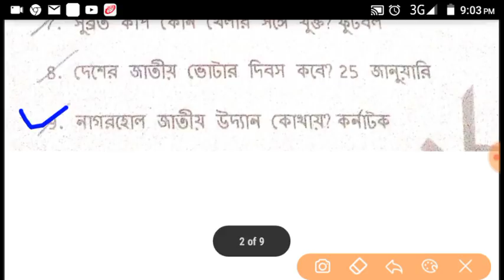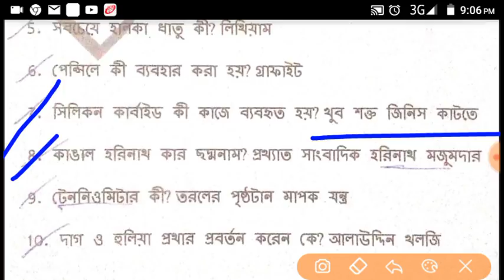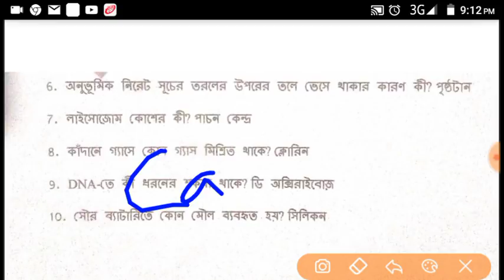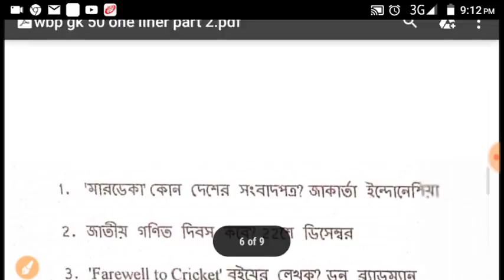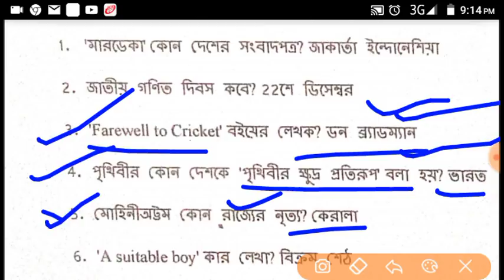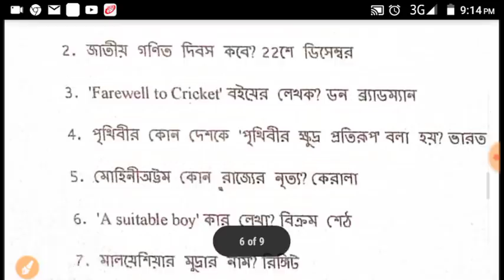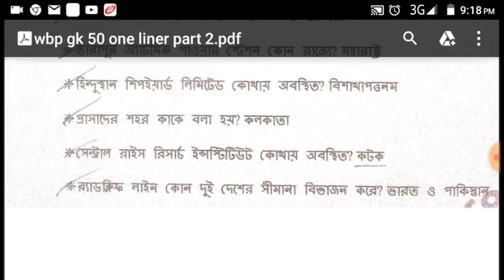50 important question/One liner/Wbp Main Exam gk/All exam gk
Smart study bangla🇹🇯
Smart study bangla official channel